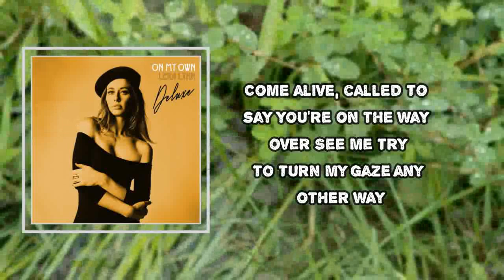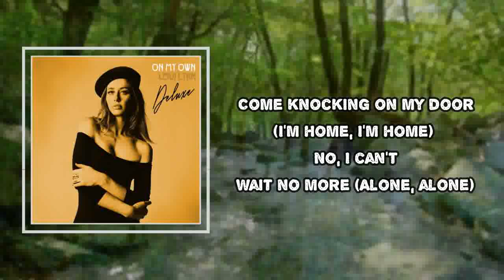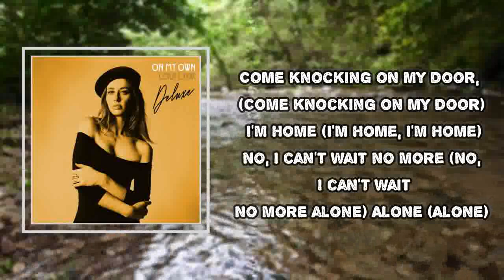Lera Lynn - Dark Horse (Lyrics)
Dark Horse

Dark Horse Lyrics:
Come alive, call to say you're on the way over
See me try to turn my gaze any other way
All this time, a dance, a feel, a mystery growing
Too much for one to hold and not to say

Come knocking on my door (I'm home, I'm home)
No, I can't wait no more (Alone, alone)

Dark horse, you don't have to hide
Dark horse, take me for a ride

See your face, get ideas for now and forever
Tell the truth, I never wanted anything more

Take you in, set you free, run you round wide-open
Cut you loose, they say wild love can't be reined

Come knocking on my door, (Come knocking on my door)
I'm home (I'm home, I'm home)
No, I can't wait no more (No, I can't wait no more alone)
Alone (Alone)